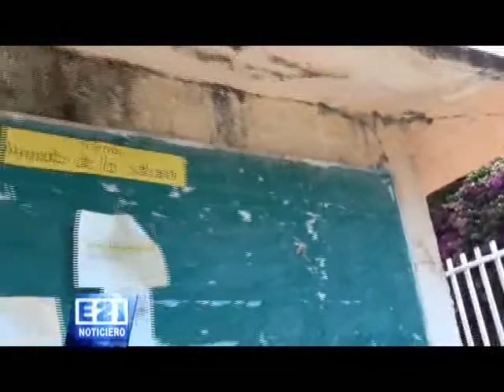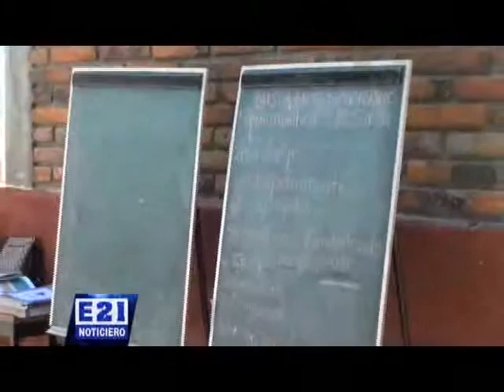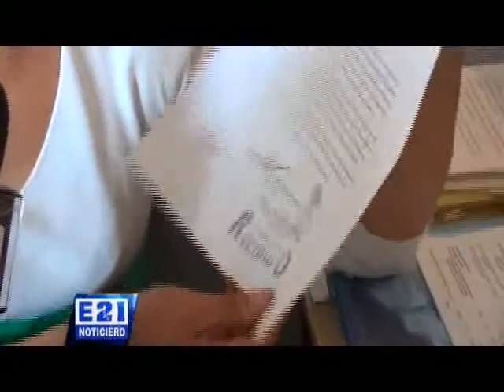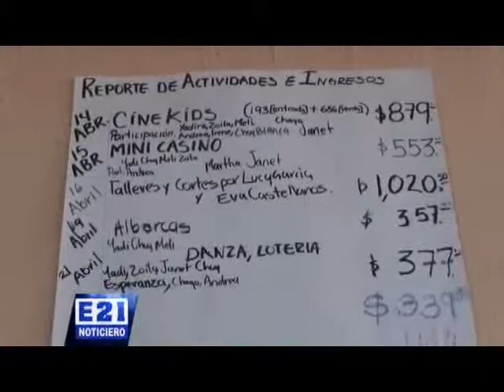Noticiero E21 Tamazula 09 May 2014 parte 7 de 8